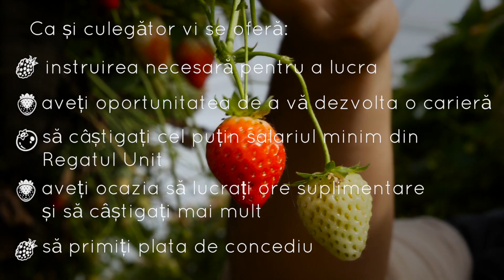Heathlands Farm Recruitment Video - Romanian Translation